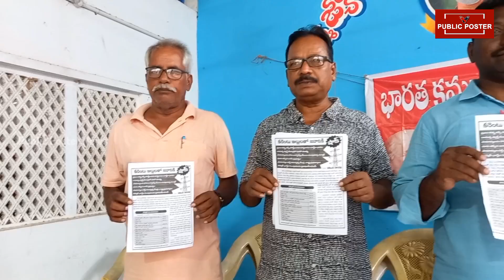వడ దెబ్బ కంటే - కరెంట్ దెబ్బే ప్రజలకు గట్టిగా తగ్గిలింది : మచిలీపట్నం సీపీఎం పార్టీ